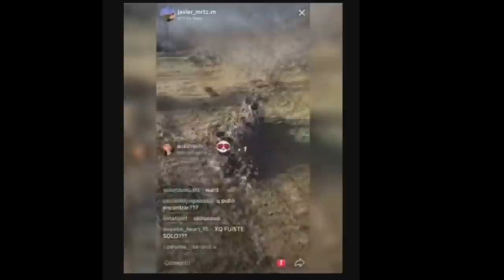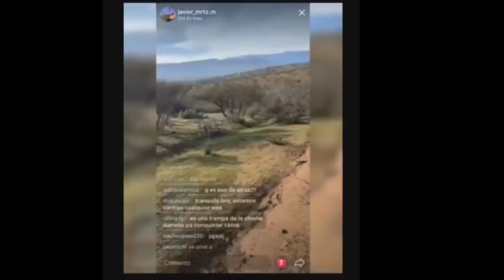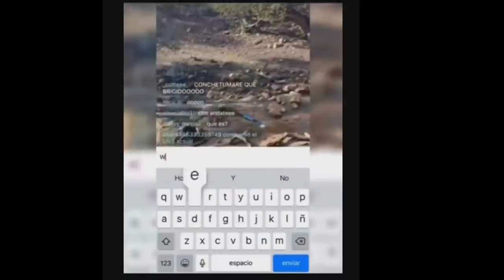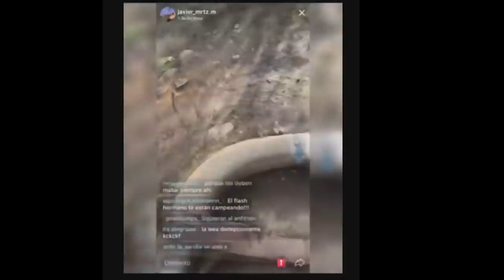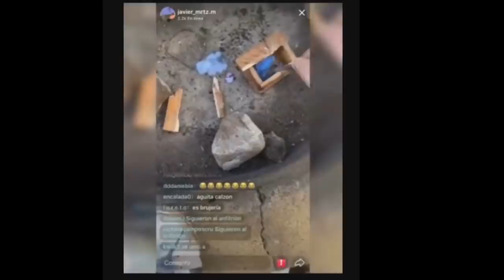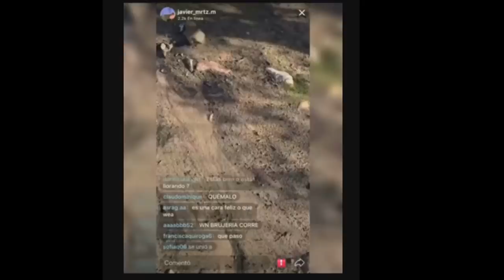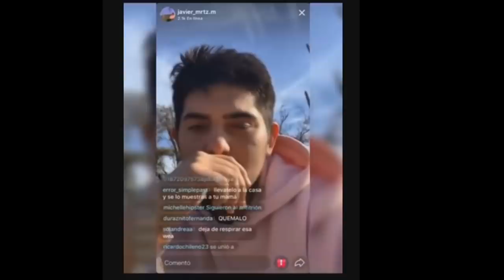MI ÚLTIMO VIDEO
Los quiero :)!